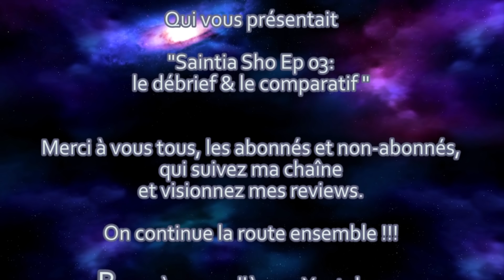Saint Seiya - Saintia Shô Ep 03 - Débriefing et comparatif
Review n°48: Saint Seiya - Saintia Shô Ep 03
Dernière review pour cette année 2018.
Saint Seiya Saintia Shô épisode 3, son débriefing, son comparatif.
Bon visionnage à tous et à l'année prochaine !